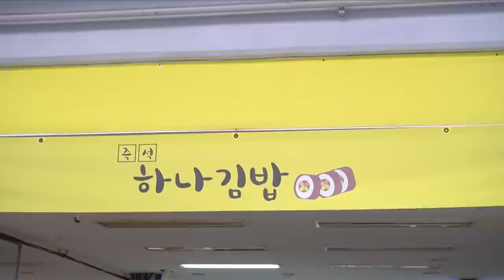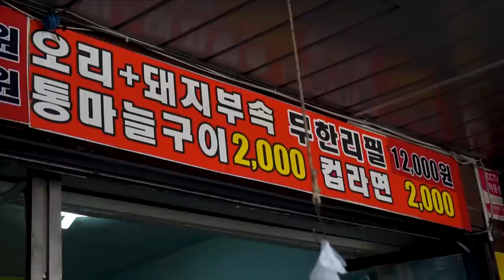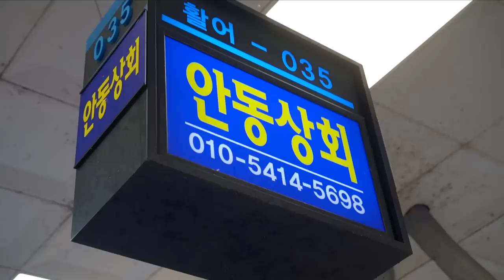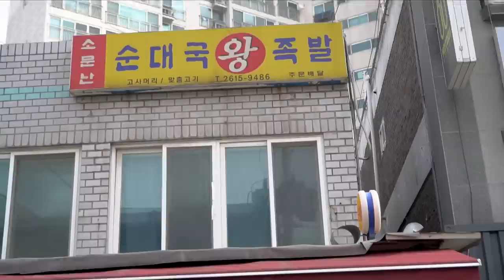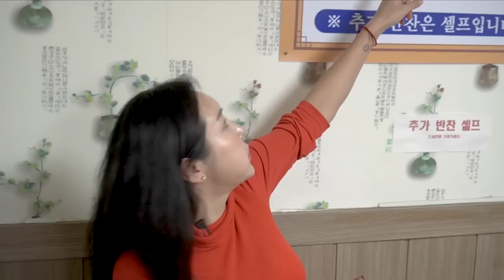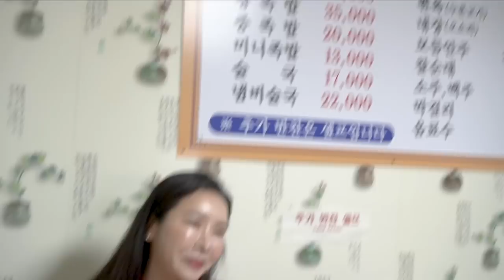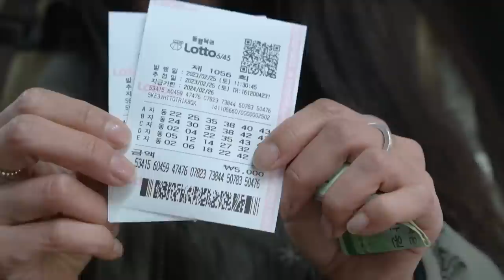가성비 좋은 전통시장 맛집추천❗️소주포함 인당 “만원” 모란시장 부속고기 무한리필 외 광명시장ㅣ수유시장ㅣ노량진시장ㅣ강북시장ㅣ 술주하 시장투어 술먹방모음❗️(술먹방 브이로그)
✅지난 전통시장 먹방 모음영상입니다✅

벌써 1년동안 많은 시장을 다녀왔는데 정말 우리나라 전통시장은 정감가고 좋은곳 같습니다
만원으로 술안주로 부속고기를 무한리필로 먹을수 있고 맛있는 순대국밥과 천원김밥까지 너무 좋았던거 같습니다
우리 주애님들도 시간되시면 한번씩 다녀오시길 바래요

00:00  강북시장 천원김밥
13:45  모란시장 부속고기 무한리필
25:02  수유전통시장
36:26  노량진수산시장
44:52  고척동 동네 시장
57:17   광명시장

❤️영상 촬영 후원❤️
✔️ 국민 은행 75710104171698 성 주하 (테캠)